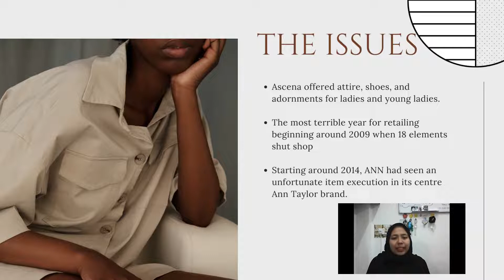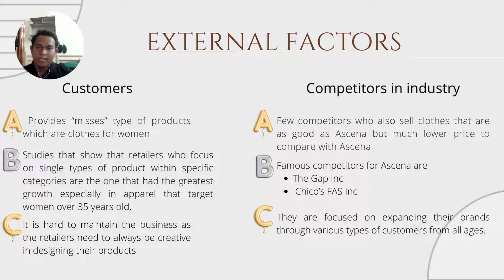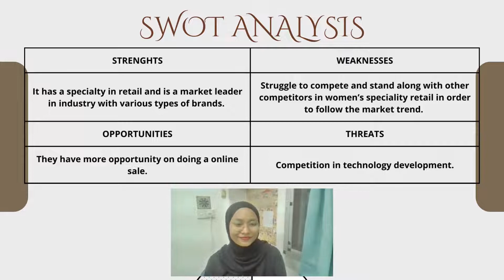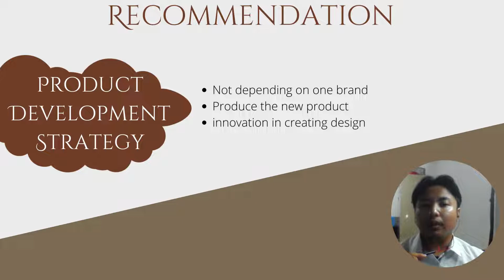CASE STUDY OF ASCENA by Group 9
BPMN3023 STRATEGIC MANAGEMENT (D)